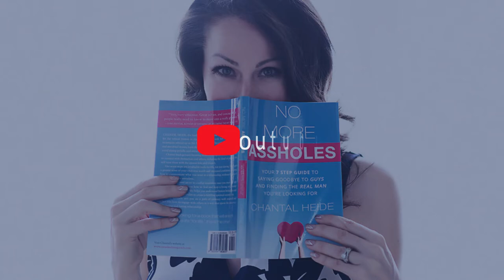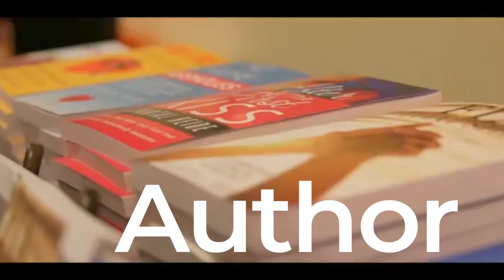What Do I Think of Tinder? |Canada's Dating Coach | Chantal Heide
I get asked this question every day. I'm pretty sure the answer will surprise you!

🔹🔹🔹🔹🔹👇 COOL STUFF 👇🔹🔹🔹🔹🔹